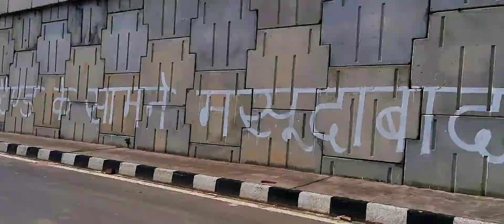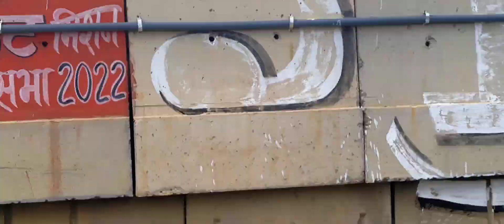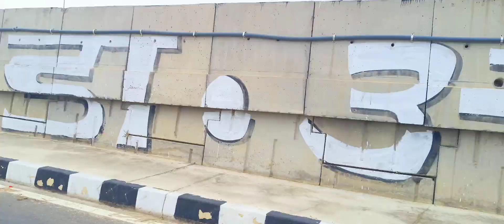Ultimate 🚨 Mafia 😎Splendor 8972 Vs Gutkha King 😛New Splendor plus 💣 Drag race✅!!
Ultimate 🚨 Mafia Splendor ✅8972 Vs New 💥Splendor Plus 🫡 Drag Race 😳!!